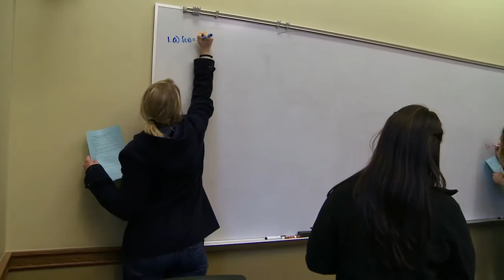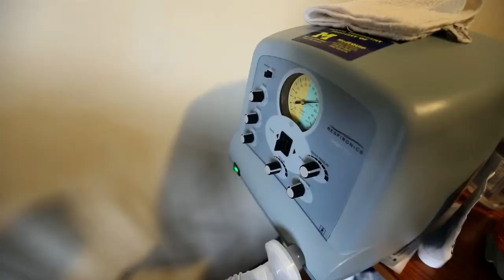M1336 I am Greatful ShortVersion 020414 11a E0 JL h264 cs 1